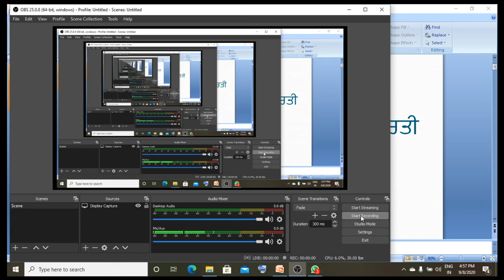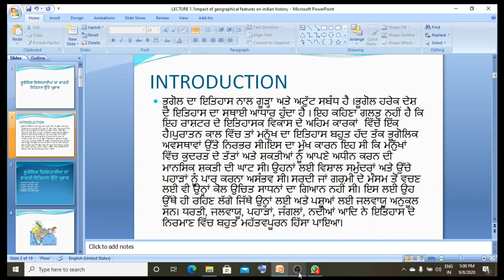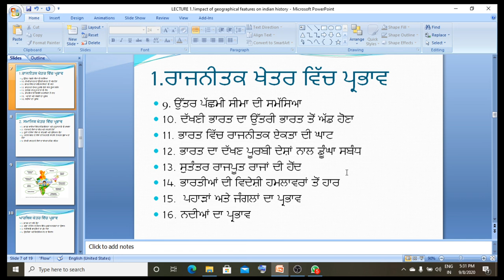LECTURE 1.2 Impact of Geographical features on Indian History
PROF SURINDER SINGH
PUNJABI UNIVERSITY TPD MALWA COLLEGE RAMPURA PHUL